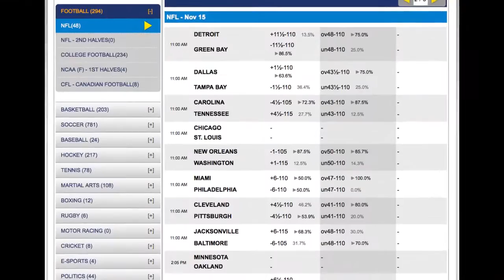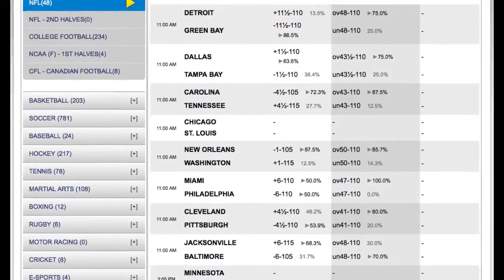Detroit Lions vs Green Bay Packers Odds | Free NFL Football Picks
Detroit Lions vs Green Bay Packers Odds and Free NFL Football Picks

NFL Betting Lines

Green Bay Packers -11.5, total 48

Detroit Lions 1-7 SU, 1-7 ATS

The Lions are a complete train wreck as they are awful on offense, averaging just 18.6 points per game which is next to last in the league and allowing 30.6 points per game which is last in the NFL. The Lions made the unheard of change during their bye week of firing their general manager and team president. This season is a lost cause with head coach Jim Caldwell likely out at the end of the season so it will be interesting to see how much the players care going forward. The Lions have gone over in five of their eight games this season.

Green Bay Packers 6-2 SU, 5-3 ATS

The Packers are suddenly struggling as they were blown out by Denver two weeks ago and last week they lost to Carolina in a game that wasn’t really competitive until late in the game. Guard T.J. Lang put it perfectly when he said, “I know we had the chance, but they put it on us for most of the game. That’s the thing that is probably the most disappointing, is just the holes that we’re digging ourselves. It’s something that we’ve got to get the mistakes corrected. There’s too many guys doing the wrong thing, guys just kind of slipping up, taking their turns having their bad plays. I think it’s bad timing. We’ve got to get back to what we were doing in the first six games, and we were winning.” The good news for Green Bay is that they face the Lions twice in the next four games.

Game Notes

The Lions simply don’t win in Green Bay, period. They have not won in Green Bay since 1991. It hasn’t been much better against the spread in the past 20 years. The Lions are just 5-14-1 in their last 20 games at Green Bay. Three of the last five have gone over the total.

Bet on the NFL at BetDSI

NFL Predictions

It is hard to make any case for taking Detroit even though Green Bay is not playing at a high level. I will lay the big points and take the Packers on Sunday.